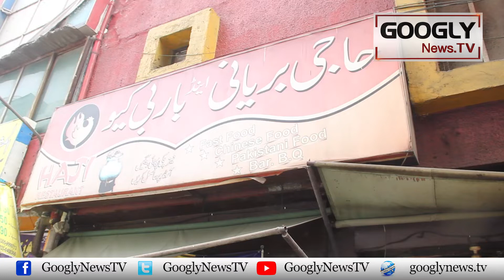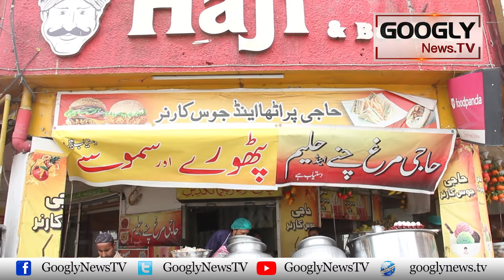All Traditional Dishes Of Lahore Made Available At Haji Restaurant | Googly News TV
All Traditional Dishes Of Lahore Made Available At Haji Restaurant